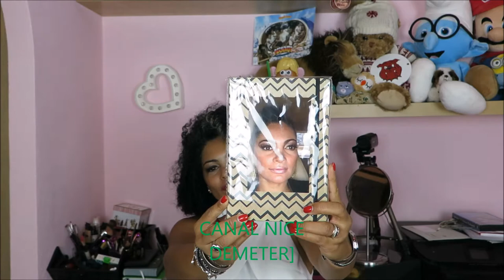PRESENTES DAS AMIGAS YOUTUBERS ROMA/ Morando fora do Pais - Minha vida na Suiça